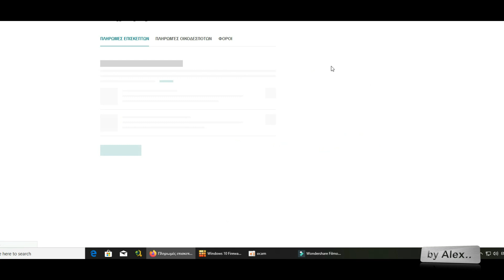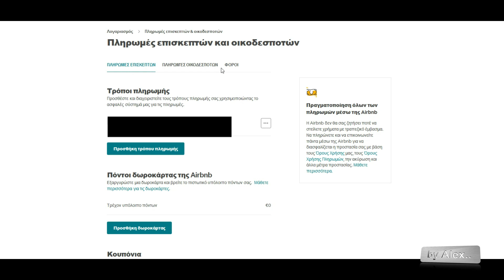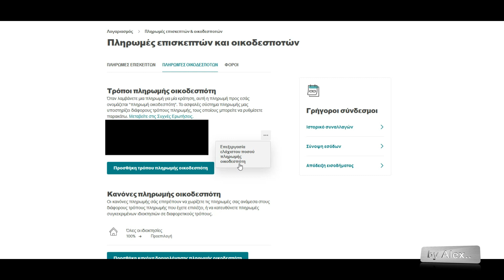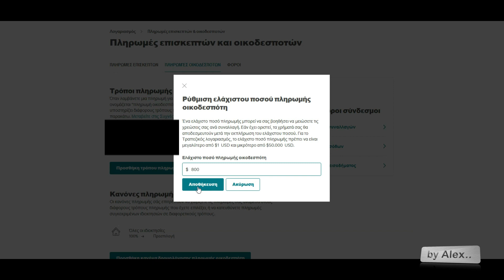AIRBNB συμβουλές - Ρύθμιση ελάχιστου ποσού πληρωμής απο την airbnb προς εμάς (οικοδεσπότη) .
Νέο βίντεο καθώς αλλαξε ελαφρός η διαδικασία στην παλτφόρμα.

Όταν γίνει μια κράτηση - για παράδειγμα το ποσό της κράτησης είναι 50 Ευρώ - αυτό το ποσό θα κατατεθεί στην τράπεζα (ή πχ Paypal κτλ) , η τράπεζα όμως κρατάει ένα ποσό προμήθειας για το έμβασμα αυτό όπως και για όλα τα εμβάσματα (συνήθως 3 -4 Ευρώ). Προφανώς είναι μεγάλες οι απώλειες αν πχ υπάρχουν 10 κρατήσεις τον μήνα άρα 10 εμβάσματα άρα 10 φορές η τράπεζα θα εισπράξει την προμήθεια της (πχ 10 επί 3 Ευρώ η προμύθεια = 30 Ευρώ απώλεια). Η Airbnb έχει μια επιλογή στις ρυθμίσεις, όπου μπορούμε να βάλουμε ένα ποσό της επιλογής μας ώστε όταν αυτό μαζευτεί από διάφορες κρατήσεις, τότε μόνο να μας το στείλει. Για παράδειγμα μπορούμε να βάλουμε το ποσό των 500 Ευρώ. Αν για παράδειγμα έχουμε 10 κρατήσεις των 50 Ευρώ και μαζευτούν αυτά τα 500 Ευρώ, τότε μόνο θα γίνει το έμβασμα και θα χρεωθούμε μια φορα το ποσό της προμήθειας. Θα δούμε στο βίντεο αυτό το πώς γίνεται.